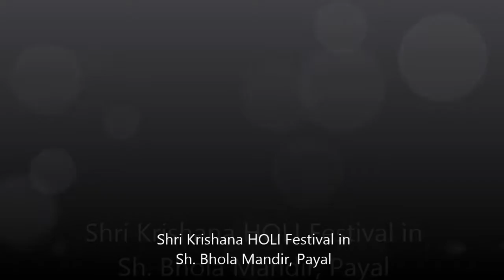holi festival @ Shri Bhola Mandir, Payal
Thanks to a beautiful kid & Pt. Yogesh Maithani who captured the event, Stay blessed and tuned @